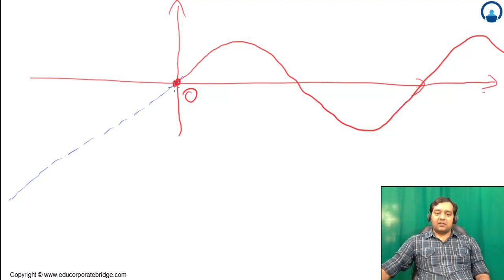IIT JEE Differentiability part 12